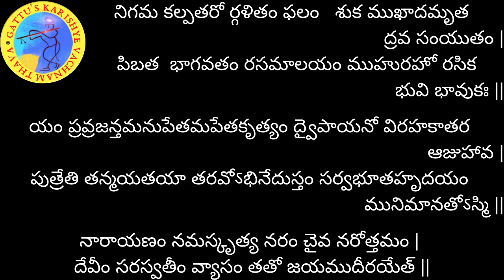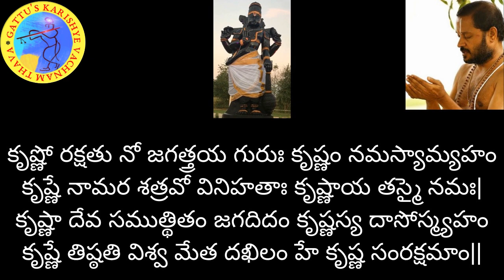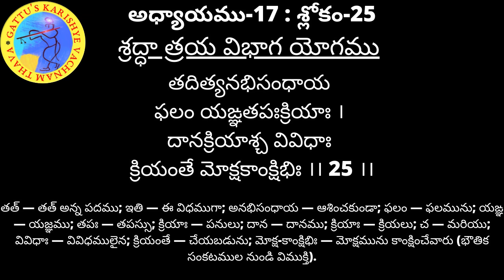700 రోజుల యజ్ఞం - భగవద్గీత (అధ్యాయం-17 : శ్లోకం-25) మరియు భాగవతం